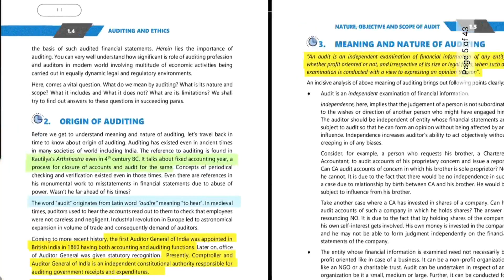2.Origin Of Auditing|CA Inter Audit|Audit Trick|Audit May/Nov 24